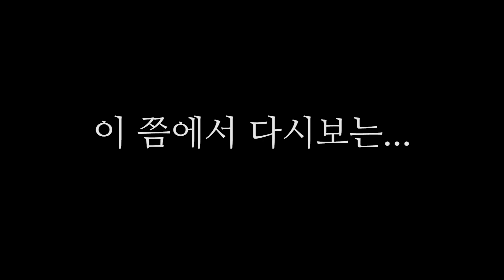[리니지M] 응징에 패배한 남자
리니지M 동시송출 (유튜브 & 아프리카tv) 알람 설정 꼭 부탁드려요^__^